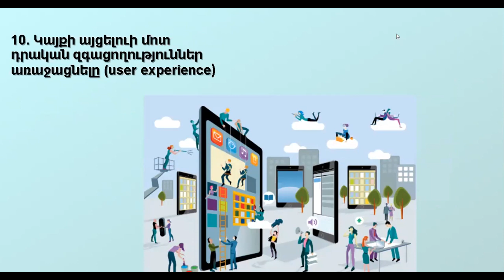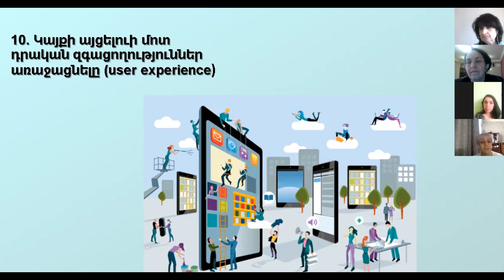👉😉10. Կայքի այցելուի մոտ դրական զգացողություններ առաջացնելը (UserExperience)👩‍🎓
👉😉Կայքի այցելուի մոտ դրական զգացողություններ առաջացնելը (UserExperience)👩‍🎓
հատված օնլայն դասընթացից:

✔ Կայքերի օպտիմալացում (SEO)
✔ Թվային մարքեթինգ
✔ Դասընթացներ
✔ Խորհրդատվություն